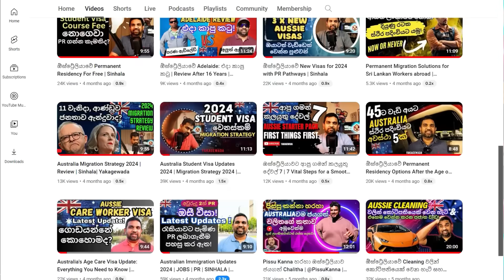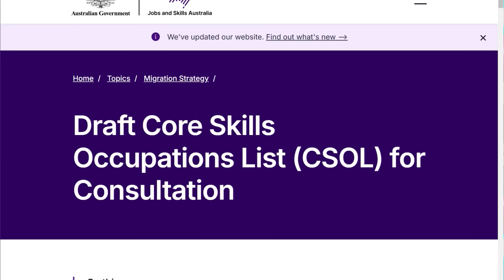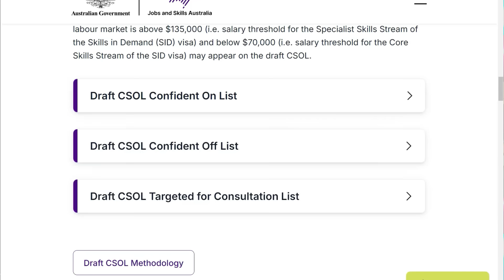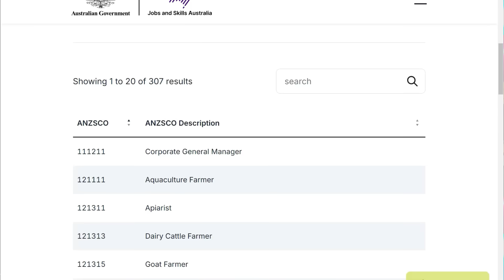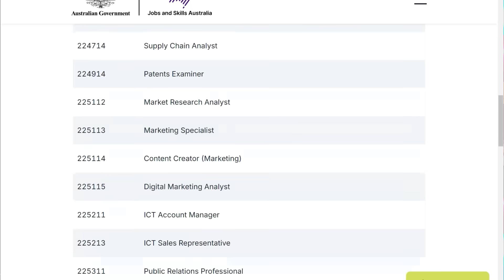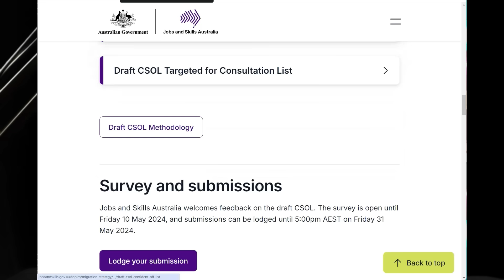Australia New Core Skills Occupations List 2024 | Updates | Sinhala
Australia Core Skills Occupations List 2024 | Updates | Sinhala